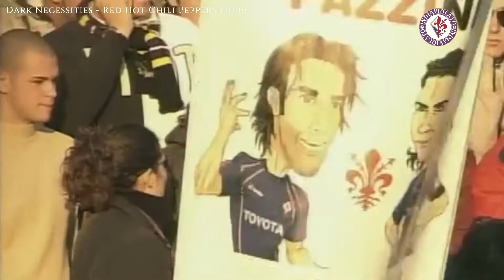FIORENTINA - MILAN. Amarcord Viola di Stefano Borgi.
La storia della Fiorentina rivissuta attraverso ricordi, avvenimenti e aneddoti.
Questa volta si parla di due vittorie contro il Milan. Quella della doppietta di Toni e quella del gol partita di Joaquin.
Il tutto a cura di Stefano Borgi, amico, nota firma del giornalismo fiorentino e tifoso viola, che scrive anche su:
I n d i a V i o l a t o

0:00 Introduzione
0:05 Fiorentina - Milan